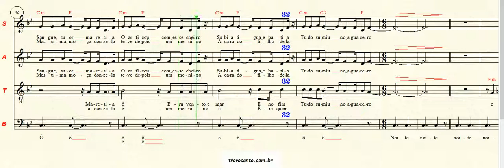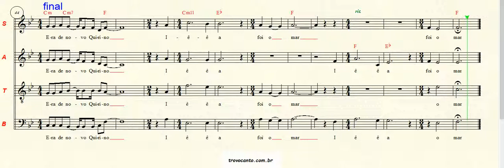Lenda Praieira - SATB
Arranjo Vocal para 4 vozes a cappella.
autor: Gilberto Perissinotto.

Partitura gratuita